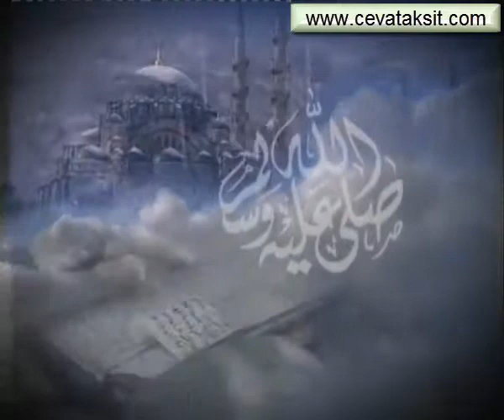SÜLEYMANİYE DERSLERİ 276